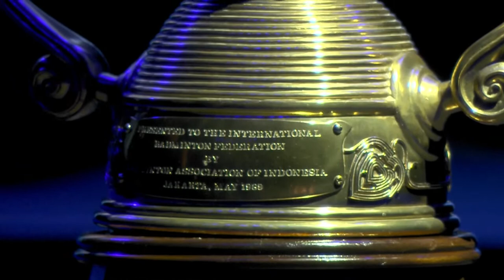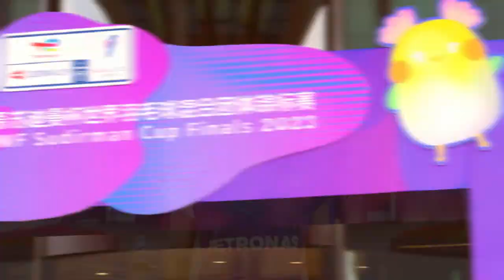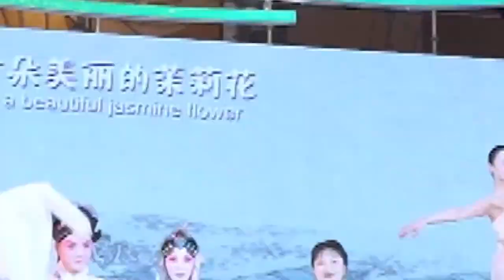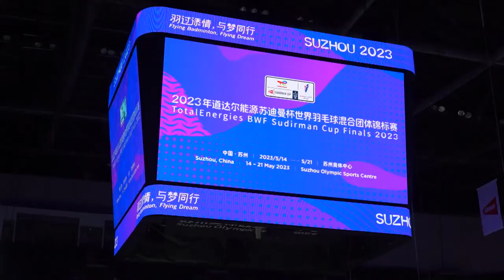Badminton Weekly Ep.17 | SudirmanCupFinals 2023 Exclusive Tour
We go behind the scenes at Suzhou2023 for an exclusive tour of the SudirmanCupFinals.